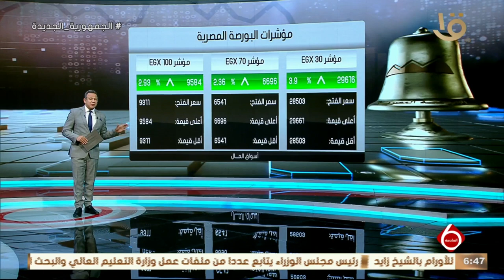نشرة السادسة | أخبار الاقتصاد.. المركزي يرفع حدود السحب النقدي اليومي من البنوك إلى 250 ألف جنيه